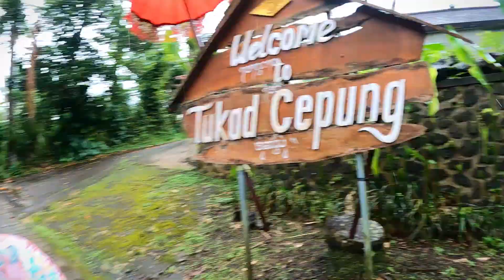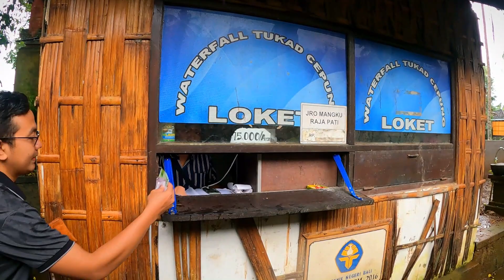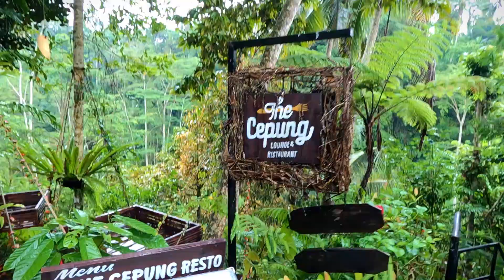Honeymoon trip to Bali | Tukad Cepung Waterfall, Bali | Best Waterfall exp. | Anchor Shrey Vlogs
Google : Anchor Shrey
All queries on

Hi! I am an artist / Entertainer / Emcee, An Artist travels a lot for his work, meets new people everyday, has to face thousand people everyday, so i am showcasing an my life, journey and experiences through this Channel " Artistgiry V'logs"

so witness new places, new experiences entertainment and lots of new things in every video.
Also watch my performance on my official youtube channel..!